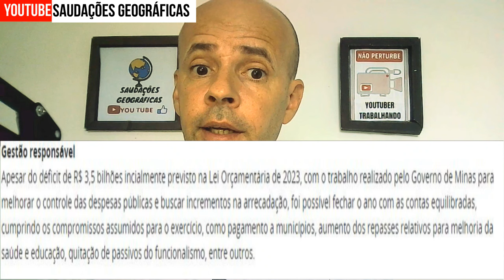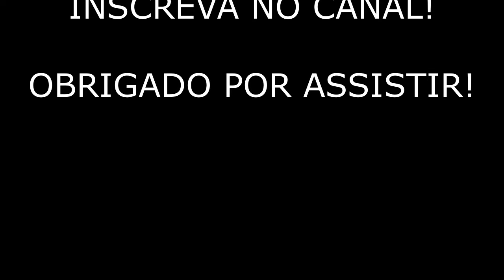GOVERNO DE MINAS COLOCA CULPA DO DÉFICIT DO ESTADO NA EDUCAÇÃO - SERÁ ISSO VERDADE?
BOM DIA, BOA TARDE E OU BOA NOITE...

GOVERNO DE MINAS DIZ QUE RESPONSABILIDADE DE ULTRAPASSAR OS GASTOS COM OS SERVIDORES DO ESTADO É CULPA DA EDUCAÇÃO.

É ISSO MESMO MEUS AMIGOS O ZEMA PARECE QUE NÃO SE CONTENTA EM ATRAPALHAR NOSSAS CONQUISTAS EM MINAS  COMO O PAGAMENTO INTEGRAL DO PISO DA EDUCAÇÃO POR EXEMPLO E AGORA VEM COM ESSA AI DE QUE A CULPA DO ESTADO GASTAR MAIS COM OS SERVIDORES DO QUE A LEI DE RESPONSABILIDADE FISCAL PERMITE É NOSSA

ACOMPANHE O VÍDEO E ENTENDA MAIS ESSE CAPÍTULO DESSA NOVELA QUE É ESSE ATUAL GOVERNO DE MINAS PRINCIPALMENTE PARA A EDUCAÇÃO NO ESTADO
BORA PRO VÍDEO PESSOAL.

SAUDAÇÕES A TODOS VOCES AI DO OUTRO LADO SEJA VC INSCRITO OU NÃO NO CANAL UM PRAZER E PRIVILÉGIO TER VC AI ASSISTINDO ESSE QUE É UM CANAL DEDICADO A EUCAÇÃO PÚBLICA BRASILEIRA COM UM TODO...MEU MUITO OBRIGADO PELA COMPANIA

POIS BEM, ESTÁ AI NAS MÍDIAS PARA TODO MUNDO LER, OUVIR E ASSISTIR O QUE O GOVERNO DE MINAS DECLAROU EM UMA REUNIÃO DE PRESTAÇÃO DE CONTAS DO ESTADO ESSA SEMANA

PARA QUEM NÃO SABE A LEI DE RESPONSABILIDADE FISCAL DETERMINA QUE O ESTADO GASTE NO MÁXIMO 49% DE SUA ARRECADAÇÃO COM O PAGAMENTO DOS SERVIDORES E ATUALMENTE EM MINAS ESSE PERCENTUAL ESTÁ EM 51%

AI O SENHOR ZEMA VEM, E DIZ QUE A CULPA É DA EDUCAÇÃO ...
PAUSA PARA REFLEXÃO.

PERAI, DEIXA A GENTE AQUI ENTENDER ESSA FALACIA DO ZEMA

A EDUCAÇÃO QUE TEM VERBAS VINCUALDAS COMO O FUNDEB, SENHOR ZEMA QUE ALIÁS SEGUNDO AS CONTAS APRESENTADAS PELO SINDIUTE E A DEPUTADA BEATRIZ CERQUEIRA TEM MAIS DE 2 BILHÕES DE SALDO EM CAIXA

DINHEIRO ESSE QUE DEVE SER UTILIZADO PARA PAGAMENTO DENTRE OUTROS DE NOSSOS SALÁRIOS...

E FORA OS 25% QUE O ESTADO DEVE INESTIR NA EDUCAÇÃO POR LEI.

ENTÃO O SENHOR PEGA O DINHEIRO DO FUNDEB NÃO O UTILIZA POR COMPLETO, NÃO PAGA O PISO, POIS ACIONOU O STF PARA NÃO PAGAR O VALOR CORRETO A TODOS NÓS E AGORA QUANDO É QUESTIONADO SOBRE O MOTIVO DE ULTRAPASSAR O LIMITE DE GASTO COM SERVIDORES IMPOSTA PELA LEI DE RESPONSABILIDADE FISCAL DIZ QUE A CULPA É DA EDUCAÇÃO POIS GASTOU TUDO QUE O ESTADO TINHA PAGANDO O REAJUSTE  DO PISO QUE É LEI E DEVE SER CUMPRIDO?

É ISSO QUE VC ESTÁ ESCUTANDO MEUS AMIGOS, IMAGINEM VCS OUTROS SERVIDORES OU A POPULAÇÃO DO ESTADO OUVINDO UMA FALÁCIA DESSAS?

É POR ESSAS E OUTRAS QUE NÓS AQUI DA EDUCAÇÃO NÃO PODEMOS NOS CALAR DIANTE DE UM GESTOR DESSES QUE PARECE NÃO QUERER UMA EDUCAÇÃO DIGNA, COM SERVIDORES MINIMAMENTE REMUNERADOS PELO SEU TRABALHO, TRABALHO ESSE ESSENCIAL SENHOR GOVERNADOR PARA GERAÇÕES FUTURAS

EU SÓ TENHO UMA COISA A FALAR PARA ESSE GESTOR TEMPORÁRIO QUE ESTÁ AI SENTADO NESSA CADEIRA O SENHOR ESTÁ COMETENDO TALVEZ O MAIOR EQUIVOCO AD SUA CARREIRA E NÃO É SÓ POR ESSE TIPO AQUI DE DECLARAÇÃO NÃO

O DIA QUE ESSA CLASSE AQUI TODA SE UNIR E COMEÇAR A COBRAR O QUE NÓS É DEVIDO POR LEI QUERO VER SE O SENHOR IRÁ CONTINUAR COM ESSA SUA POLITICA CONTRA OS SEVIDORES DA EDUCAÇÃO AQUI EM MINAS.